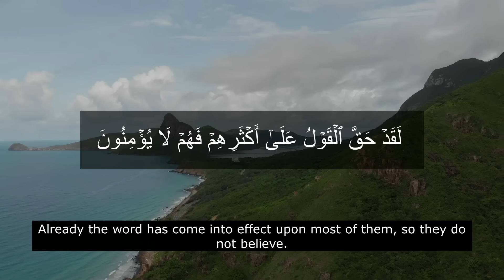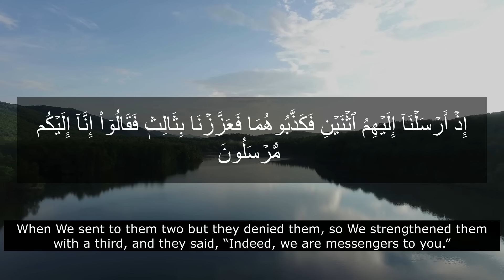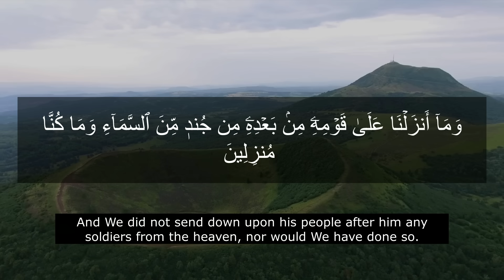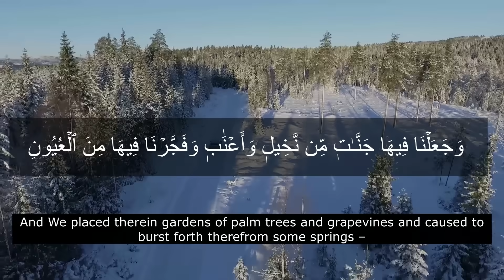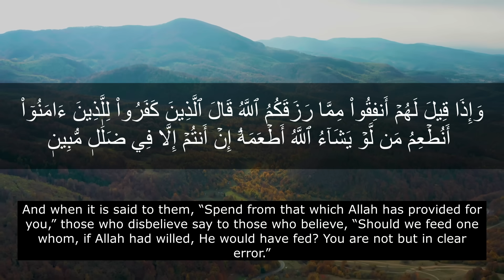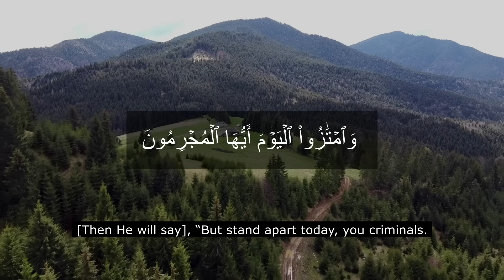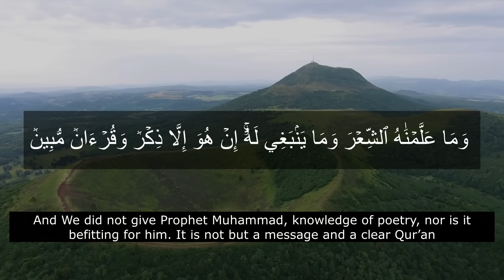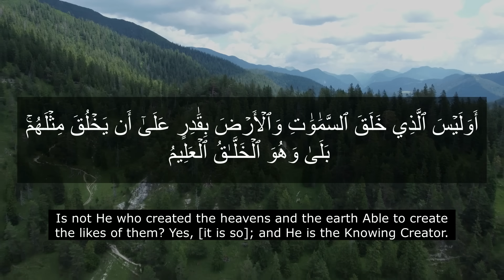Surah Yaseen | Mishary Rashid Al-Afasy | HD | Arabic and English Translation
Surah Yaseen is the 36th chapter of the Quran.

Yaa-Seeen
Wal-Qur-aanil-Hakeem
Innaka laminal mursaleen
'Alaa Siraatim Mustaqeem
Tanzeelal 'Azeezir Raheem
Litunzira qawmam maaa unzira aabaaa'uhum fahum ghaafiloon
Laqad haqqal qawlu 'alaaa aksarihim fahum laa yu'minoon
Innaa ja'alnaa feee a'naaqihim aghlaalan fahiya ilal azqaani fahum muqmahoon
Wa ja'alnaa min baini aydeehim saddanw-wa min khalfihim saddan fa aghshai naahum fahum laa yubsiroon
Wa sawaaa'un 'alaihim 'a-anzartahum am lam tunzirhum laa yu'minoon
Innamaa tunziru manit taba 'az-Zikra wa khashiyar Rahmaana bilghaib, fabashshirhu bimaghfiratinw-wa ajrin kareem
Innaa Nahnu nuhyil mawtaa wa naktubu maa qaddamoo wa aasaarahum; wa kulla shai'in ahsainaahu feee Imaamim Mubeen
Wadrib lahum masalan Ashaabal Qaryatih; iz jaaa'ahal mursaloon
Iz arsalnaaa ilaihimusnaini fakazzaboohumaa fa'azzaznaa bisaalisin faqaalooo innaaa ilaikum mursaloon
Qaaloo maaa antum illaa basharum mislunaa wa maaa anzalar Rahmaanu min shai'in in antum illaa takziboon
Qaaloo Rabbunaa ya'lamu innaaa ilaikum lamursaloon
Wa maa 'alainaaa illal balaaghul mubeen
Qaaloo innaa tataiyarnaa bikum la'il-lam tantahoo lanar jumannakum wa la-yamassan nakum minnaa 'azaabun aleem
Qaaloo taaa'irukum ma'akum; a'in zukkirtum; bal antum qawmum musrifoon
Wa jaaa'a min aqsal madeenati rajuluny yas'aa qaala yaa qawmit tabi'ul mursaleen
Ittabi'oo mal-laa yas'alukum ajranw-wa hum muhtadoon
Wa maa liya laaa a'budul lazee fataranee wa ilaihi turja'oon
'A-attakhizu min dooniheee aalihatan iny-yuridnir Rahmaanu bidurril-laa tughni 'annee shafaa 'atuhum shai 'anw-wa laa yunqizoon
Inneee izal-lafee dalaa-lim-mubeen
Inneee aamantu bi Rabbikum fasma'oon
Qeelad khulil Jannnah; qaala yaa laita qawmee ya'lamoon
Bimaa ghafara lee Rabbee wa ja'alanee minal mukrameen (End Juz 22)
Wa maaa anzalnaa 'alaa qawmihee mim ba'dihee min jundim minas-samaaa'i wa maa kunnaa munzileen
In kaanat illaa saihatanw waahidatan fa-izaa hum khaamidoon
Yaa hasratan 'alal 'ibaaad; maa ya'teehim mir Rasoolin illaa kaanoo bihee yastahzi 'oon
Alam yaraw kam ahlak naa qablahum minal qurooni annahum ilaihim laa yarji'oon
Wa in kullul lammaa jamee'ul-ladainaa muhdaroon
Wa Aayatul lahumul ardul maitatu ahyainaahaa wa akhrajnaa minhaa habban faminhu ya'kuloon
Wa ja'alnaa feehaa jannaatim min nakheelinw wa a'naabinw wa fajjarnaa feeha minal 'uyoon
Li ya'kuloo min samarihee wa maa 'amilat-hu aideehim; afalaa yashkuroon
Subhaanal lazee khalaqal azwaaja kullahaa mimmaa tumbitul ardu wa min anfusihim wa mimmaa laa ya'lamoon
Wa Aayatul lahumul lailu naslakhu minhun nahaara fa-izaa hum muzlimoon
Wash-shamsu tajree limustaqarril lahaa; zaalika taqdeerul 'Azeezil Aleem
Walqamara qaddarnaahu manaazila hattaa 'aada kal'ur joonil qadeem
Lash shamsu yambaghee lahaaa an tudrikal qamara walal lailu saabiqun nahaar; wa kullun fee falaki yasbahoon
Wa Aayatul lahum annaa hamalnaa zurriyatahum fil fulkil mashhoon
Wa khalaqnaa lahum mim-mislihee maa yarkaboon
Wa in nashaa nughriqhum falaa sareekha lahum wa laa hum yunqazoon
Illaa rahmatam minnaa wa mataa'an ilaa heen
Wa izaa qeela lahumuttaqoo maa baina aideekum wa maa khalfakum la'allakum turhamoon
Wa maa ta'teehim min aayatim min Aayaati Rabbihim illaa kaanoo 'anhaa mu'rideen
Wa izaa qeela lahum anfiqoo mimmaa razaqakumul laahu qaalal lazeena kafaroo lillazeena aamanooo anut'imu mal-law yashaaa'ul laahu at'amahooo in antum illaa fee dalaalim mubeen
Wa yaqooloona mataa haazal wa'du in kuntum saadiqeen
Maa yanzuroona illaa saihatanw waahidatan ta'khuzuhum wa hum yakhissimoon
Falaa yastatee'oona taw siyatanw-wa laaa ilaaa ahlihim yarji'oon
Wa nufikha fis-soori faizaa hum minal ajdaasi ilaa Rabbihim yansiloon
Qaaloo yaa wailanaa mam ba'asanaa mim marqadinaa; haaza maa wa'adar Rahmanu wa sadaqal mursaloon
In kaanat illaa saihatanw waahidatan fa-izaa hum jamee'ul ladainaa muhdaroon
Fal-Yawma laa tuzlamu nafsun shai'anw-wa laa tujzawna illaa maa kuntum ta'maloon
Inna Ashaabal jannatil Yawma fee shughulin faakihoon
Hum wa azwaajuhum fee zilaalin 'alal araaa'iki muttaki'oon
Lahum feehaa faakiha tunw-wa lahum maa yadda'oon
Salaamun qawlam mir Rabbir Raheem
Wamtaazul Yawma ayyuhal mujrimoon
Alam a'had ilaikum yaa Baneee Aadama al-laa ta'budush Shaitaana innahoo lakum 'aduwwum mubeen
Wa ani'budoonee; haazaa Siraatum Mustaqeem
Wa laqad adalla minkum jibillan kaseeraa; afalam takoonoo ta'qiloon
Haazihee Jahannamul latee kuntum too'adoon
Islawhal Yawma bimaa kuntum takfuroon
Al-Yawma nakhtimu 'alaaa afwaahihim wa tukallimunaaa aideehim wa tashhadu arjuluhum bimaa kaanoo yaksiboon
Wa law nashaaa'u lata masna 'alaaa aiyunihim fasta baqus-siraata fa-annaa yubsiroon
Wa law nashaaa'u lamasakhnaahum 'alaa makaanatihim famas-tataa'oo mudiyyanw-wa laa yarji'oon
Wa man nu 'ammirhu nunakkishu fil-khalq; afalaa ya'qiloon
Wa maa 'allamnaahush shi'ra wa maa yambaghee lah; in huwa illaa zikrunw-wa Qur-aanum mubeen
Liyunzira man kaana haiyanw-wa yahiqqal qaw